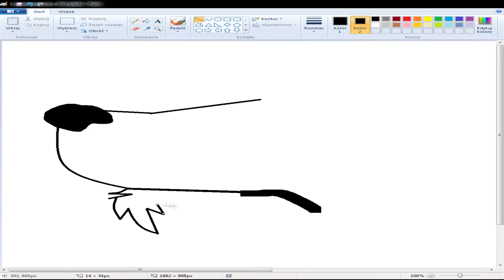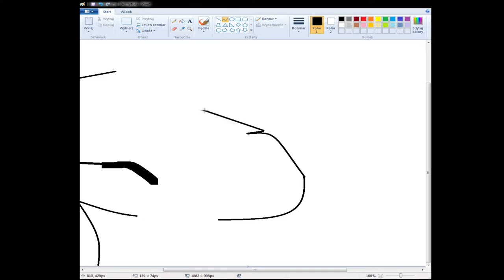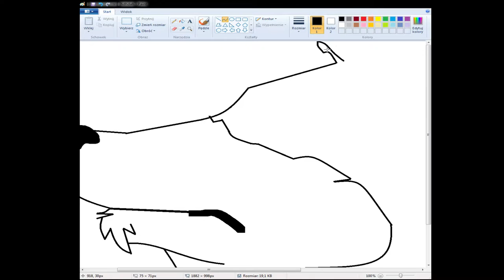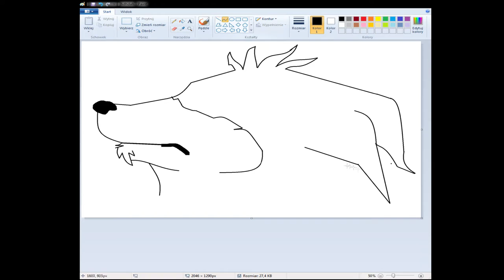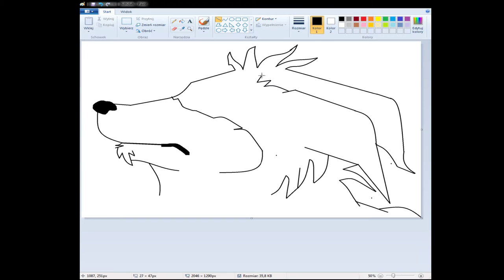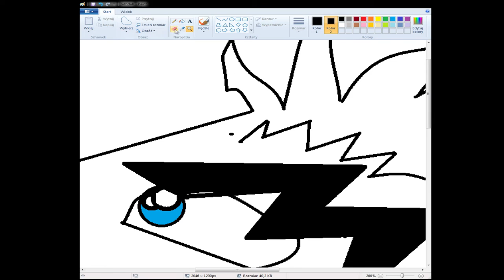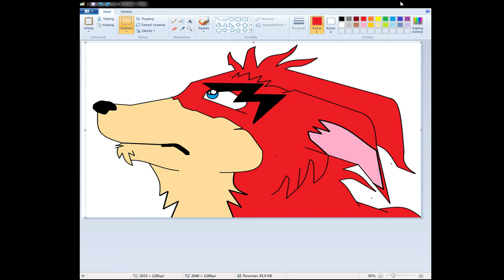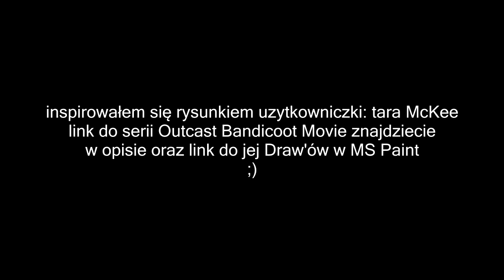RYSOWANKO #1 - Pomidor The Bandicoot